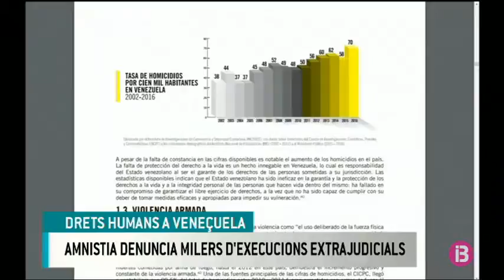Veneçuela_ 8.200 morts a mans de policies i funcionaris en dos anys, segons AI